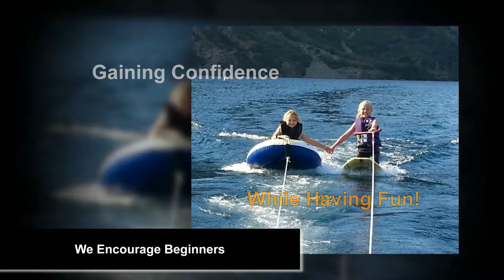Learn to Water Ski in Sacramento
Private water ski lessons? Come ski Bell Acqua Lake in Rio Linda, (Sacramento). We encourage the beginner to intermediate skier and guarantee your child will excel with a stronger skill set and be more confident behind the boat, while having fun with our staff.
Bell Acqua is a private waterski training facility for all levels of skiers. The lake is conveniently located minutes from Down Town Sacramento.
Register your kids at Bell Acqua Water Ski Park for private 1-on-1 wake board and water skiing lessons.
Bell Acqua’s private water ski training facility offers a great place to learn without the worries of unsafe boaters like public water ways.
Learn to double ski for the first time this summer at Bell Acqua Water Ski Park.
Bell Acqua offers champion instructors that will help you achieve your goals from simple deep water starts and crossing the wakes to jumping the wakes.
Our instructor can help you transition to slalom skiing by dropping a ski when riding your double skis.  Register for a fun wet summer at Bell Acqua Water Ski Park.